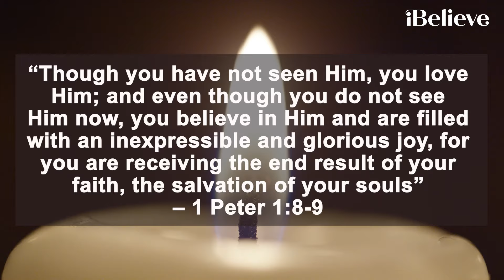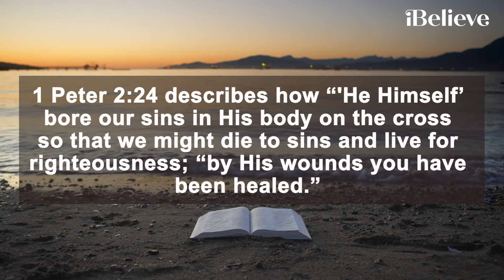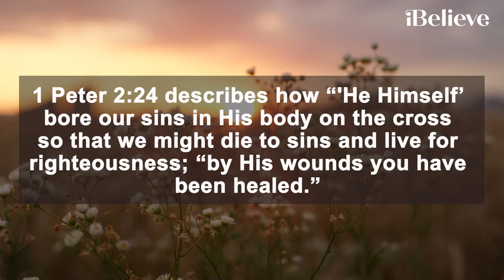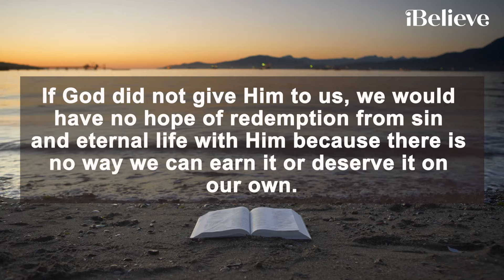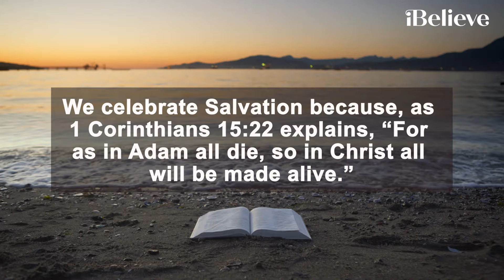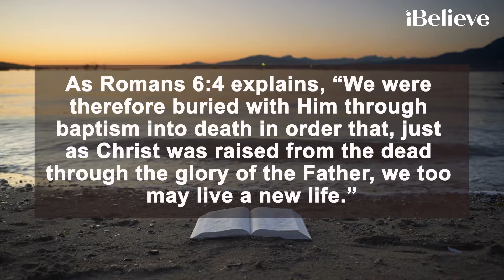A Prayer to Celebrate Your Salvation this Easter Sunday | Your Daily Prayer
“Though you have not seen Him, you love Him; and even though you do not see Him now, you believe in Him and are filled with an inexpressible and glorious joy, for you are receiving the end result of your faith, the salvation of your souls” – 1 Peter 1:8-9

00:00-00:15 Today's YDP
00:16-00:34 Bible Memory Verse
00:35-04:59 - Devotional
05:00-06:25 - Your Daily Prayer

Thumbnail courtesy of Canva.com & Stock footage courtesy of soundstripe.com